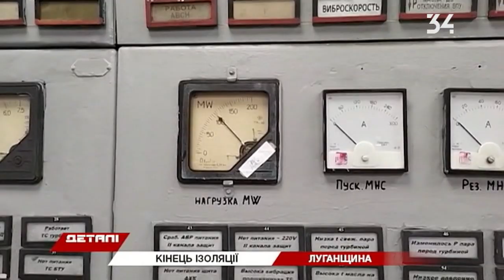В Україні працівники теплоелектростанцій повертаються додому після 52-денної робочої зміни